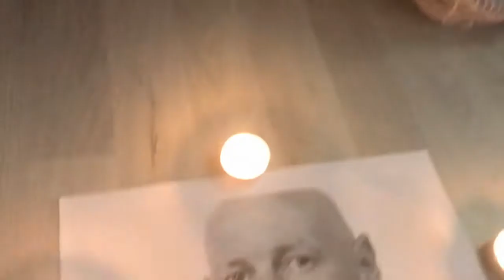[S1 EP7] Bismaark Von Sløvgren Tager Danmark Rundt!: PSI